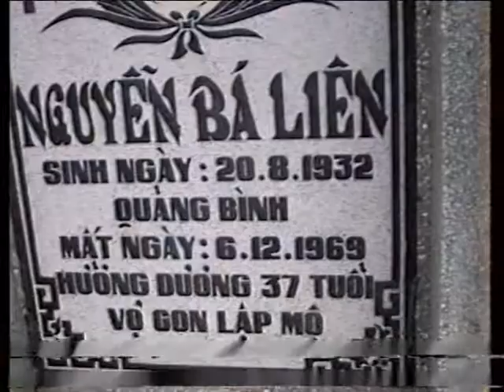Mộ Cố Chuẩn Tướng Nguyễn Bá Liên tại Chùa Quảng Bình - Việt Nam